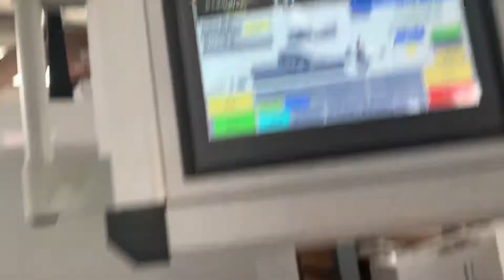MACHINE A FABRIQUER DES SACS EN PAPIER POUR PRODUITS ALIMENTAIRES INFERIEURS CARRÉS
CETTE MACHINE AVEC 2 SERVOMOTEURS PERMET DE FABRIQUER UN SAC EN PAPIER, UN SAC DE PAPIER, UN SAC DE TRANSPORT, UN SAC À PAIN, UN SAC À EMPORTER, UN SAC À PAPIER, UN SAC À PAPIER, UN SAC À PAPIER.
TOUTE ENQUÊTE, VEUILLEZ CONTACTER HAZEL + 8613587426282, HONGYINGMACHINERY @ GMAIL.COM